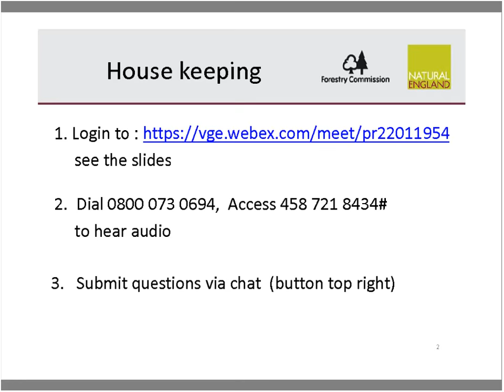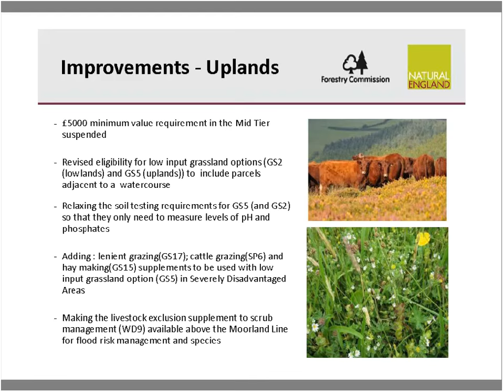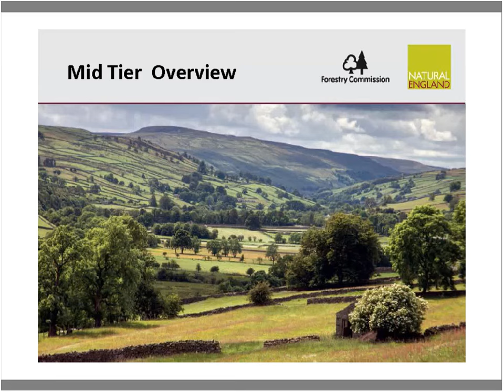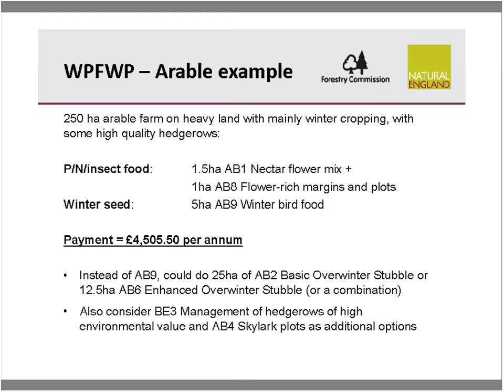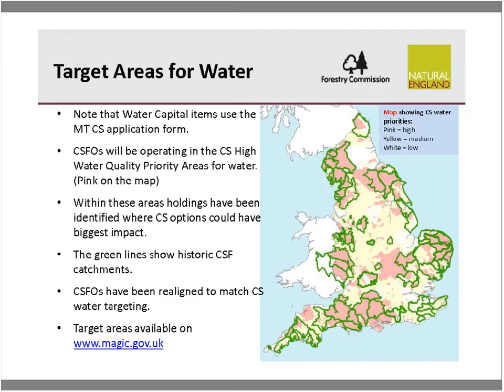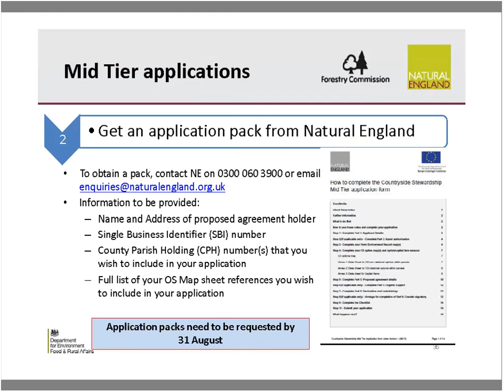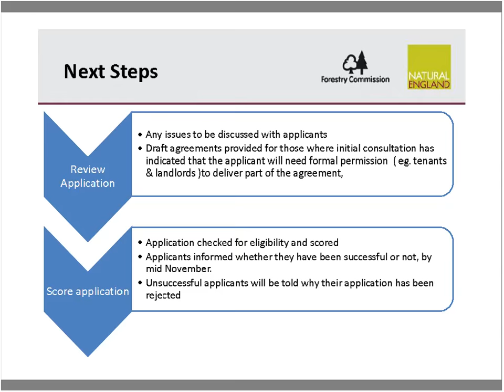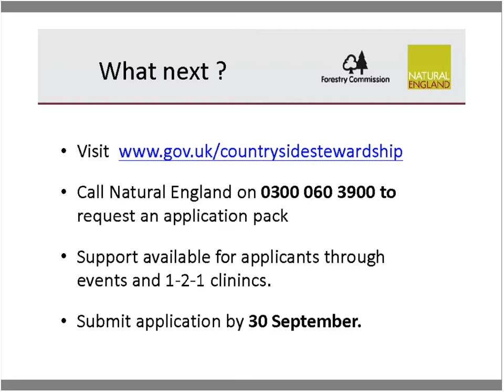Overview of Mid tier CS 2016 for agents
Overview of Mid Tier Countryside Stewardship for agents and key intermediaries (5 April 2016)
A recording of a live interactive presentation run by Natural England staff about the Mid Tier Countryside Stewardship scheme and aimed at land agents. The presentation covers the scheme overview, improvements made for this year, the application process, capital grants and why you should apply.